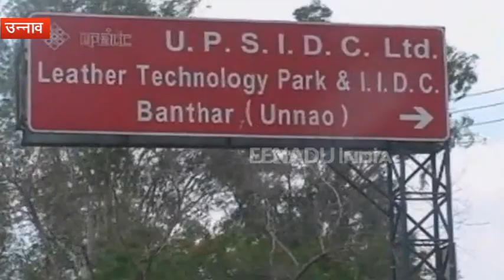प्रदूषण बोर्ड ने लेदर फैक्ट्रियों को दी चेतावनी, गंगा में नहीं गिरना चाहिए गंदा पानी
उन्नाव : कुम्भ स्नान को लेकर गंगा को प्रदूषण मुक्त बनाने की कवायद शुरू हो गयी है. केंद्रीय प्रदूषण बोर्ड के आदेश के बाद गंगा में गिरने वाले फैक्ट्रियों के नालों पर रोक लगा दी गई है. साथ ही हर सप्ताह में दो बार गंगाजल के नमूने लेकर उसे जांच के लिए भेजे जाने के आदेश जारी किए गए हैं. अधिकारियों के लापरवाही करने पर उनके खिलाफ सख्त कदम भी उठाए जा सकते हैं.